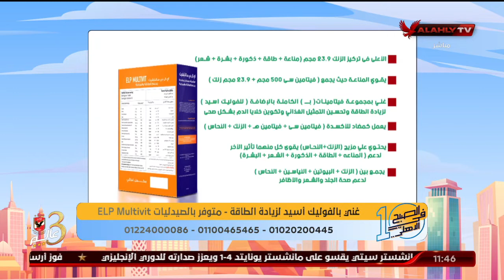كريم كوجوك: هل المكمل الغذائي Elp Multivit يسبب في نقص أو زيادة الوزن؟..د. دينا أبو السعود تُجيب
كريم كوجوك: هل المكمل الغذائي Elp Multivit يسبب في نقص أو زيادة الوزن؟..د. دينا أبو السعود تُجيب | 10 الصبح في الأهلي